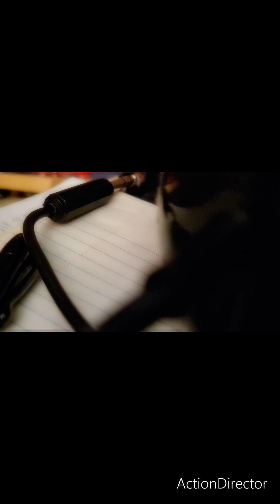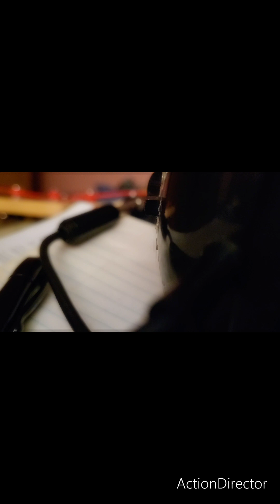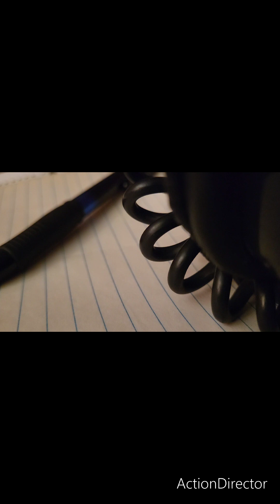3rd project practice 5-24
AJGGJ FFPD
My demo's, first try Aj Stories